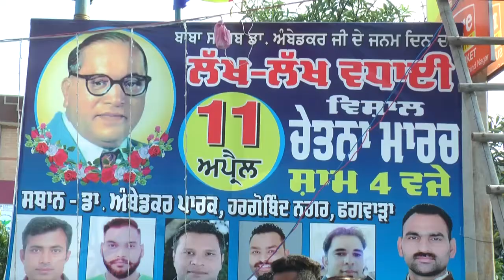Chetna March (ਬਾਬਾ ਸਾਹਿਬ ਜੀ ਦੇ ਜਨਮ ਦਿਨ ਦੇ ਸਬੰਧ 'ਚ ਕੱਢਿਆ ਚੇਤਨਾ ਮਾਰਚ)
Marriage Ceremony!!!